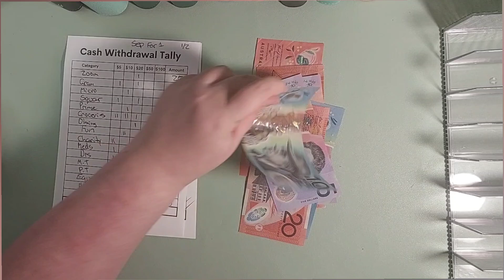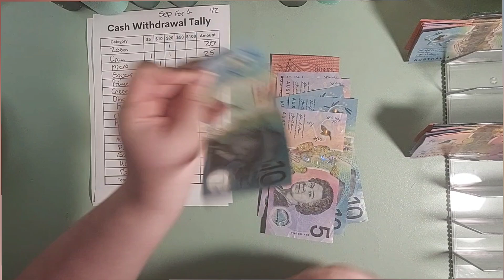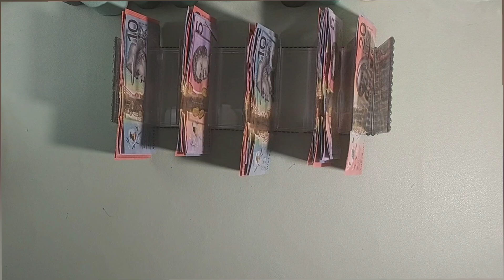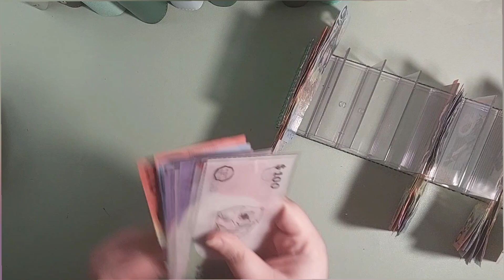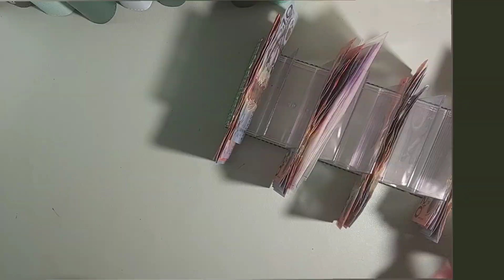Cash Sorting ASMR | Relaxing Sounds of Money Organization | Low Income Frugal Disabled Budget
BIRTHDAY SALE ON NOW
sALE ON 14TH TO 20TH SEPTEMBER 2024

Hey everyone, welcome back to my ASMR channel. In today's video, I will treat you to the incredibly satisfying sounds of cash sorting. Please sit back, relax, and enjoy the tingling sensation as I delicately handle and sort through different denominations of cash. The crisp sound of the bills and the rhythmic movement will send shivers down your spine. So, if you're ready to experience the ultimate relaxation, hit play and let's dive into the world of calming cash-sorting ASMR.